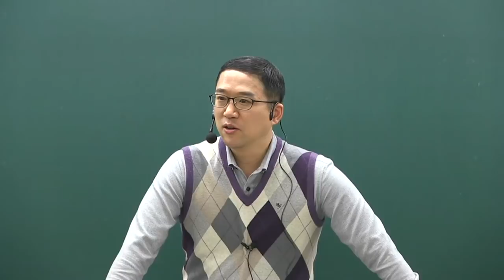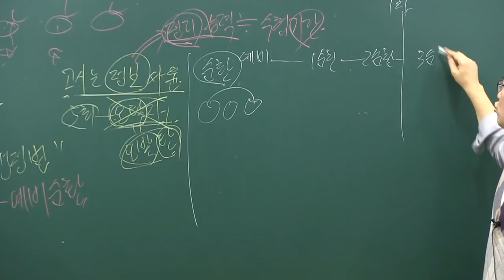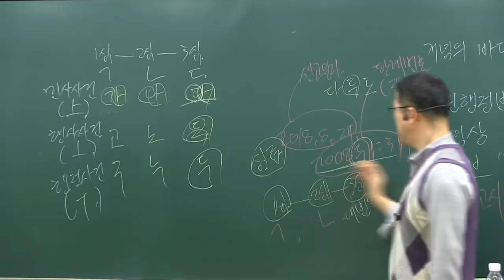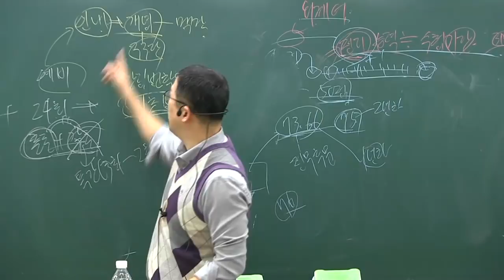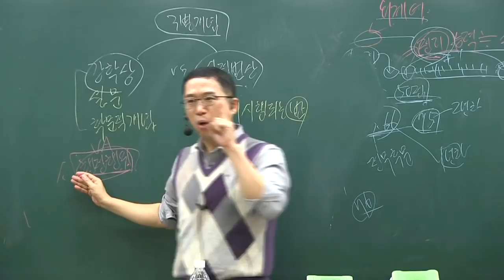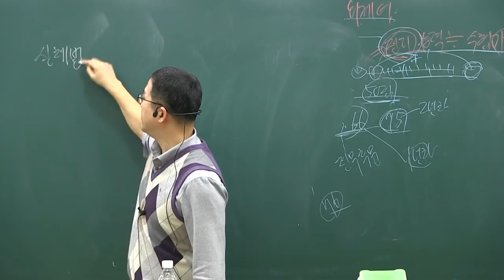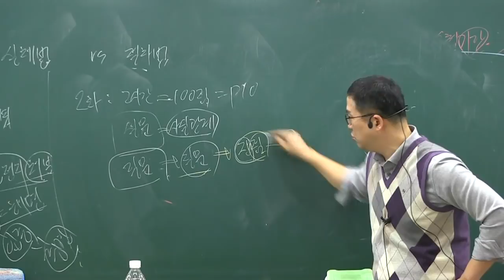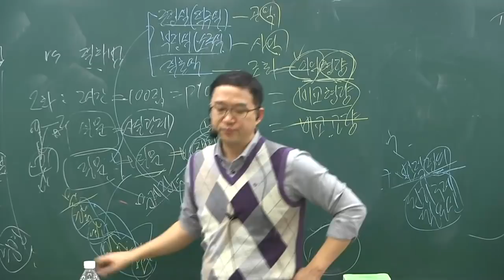5급 행정고시, 행시, 공무원 시험 (박도원 행정법_기초 개념 1강)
2019년 한림법학원 박도원 교수님 기초법개념 무료특강 입니다.